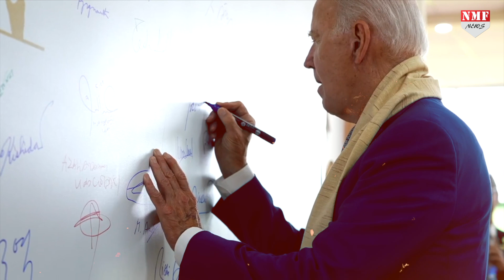Modi ने बता दिया झुकती है दुनिया बस झुकाने वाला चाहिए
जी 20 के लिए चुना गया हर एक स्थल विश्व को एक संदेश दे रहा था… बापू के समाधि स्थल राजघाट पहुंचे अमेरिकी राष्ट्रपति जो बाइडेन हों या ब्रिटिश प्रधानमंत्री ऋषि सुनक... सभी ने माना बापू के विचार आज भी प्रासंगिक हैं...

UMAKANT UPADHYAY